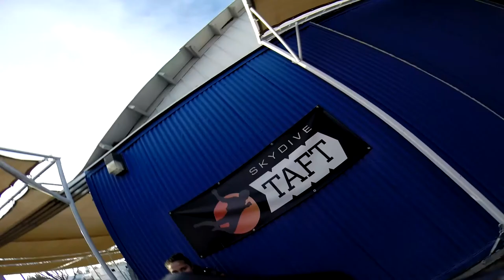Adrianna Rogers Skydive Taft.